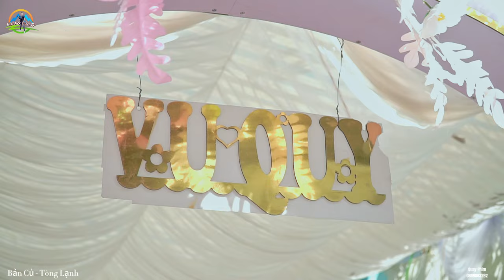TOÀN CẢNH LỄ VU QUY CÔ DÂU - THANH HUYỀN & CHÚ RỂ ANH MINH - bản củ tông lạnh thuận châu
Cảm ơn tất cả các bạn đã xem video của mình các bạn nhớ chia sẻ và đăng ký kênh YouTube để ủng hộ mình nhé và đừng quên ấn chuông bên cạnh để nhận được những thông báo video mới nhất của mình vì nó là miễn phí